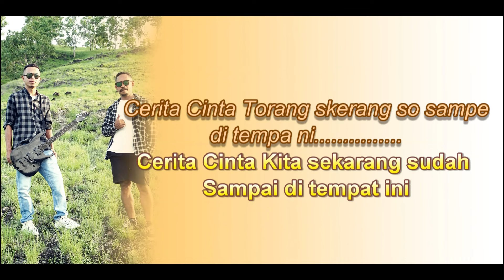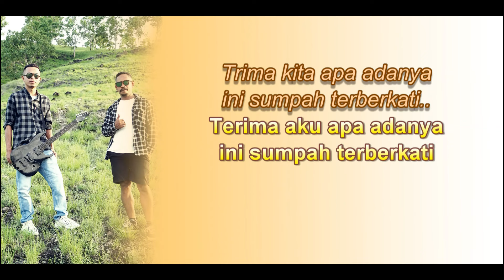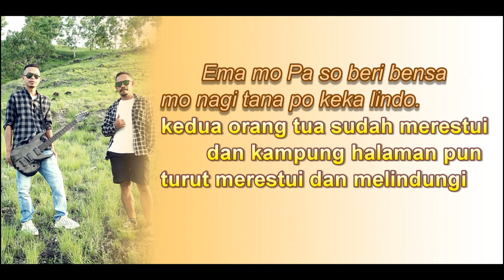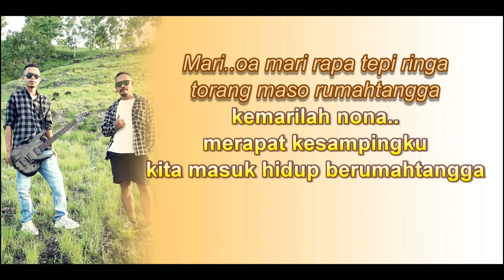Donna Dalam Ido || Lirik Lagu dan Terjemahan || Achak da Silva - Lagu Nagi Larantuka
Lirik Lagu Donna Dalang Ido Ciptaan Ithe Gallu Nagi